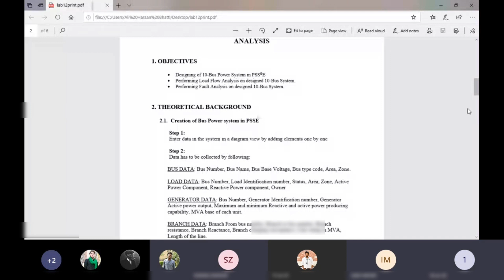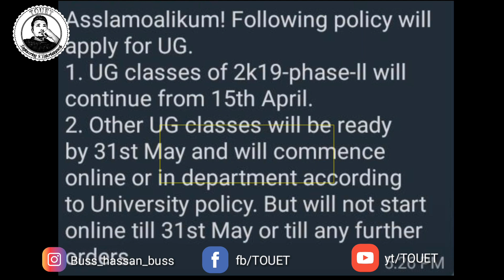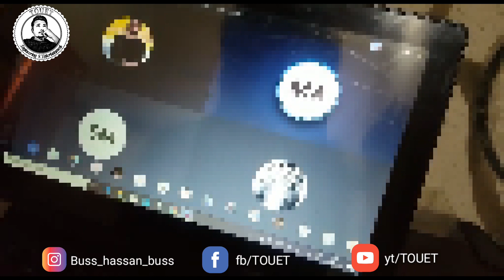Vlog 30 | Online Lollipops | Say no to physical exams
Hola!  💛🖤
This is Ali Hassan AKA Buss Hassan  😅
I am a content creator with a motive to plaster smiles. If my content has ever brought SMILES on your FACE or you found it worth watching, then i request the HONOR of your PRESENCE on my instagram, Facebook,Twitter and Definitely on this channel. so that you dont miss all those GIGGLES it might bring to you and you get notified everytime when a content is dropped on my Channel ) or page !

If you have time, I would love to hear your THOUGHTS  and RECOMMENDATIONS!

Meri bnaain hoi kuch Oor mazay ki video daikhnay kay liya .. darj zail link per click kijia